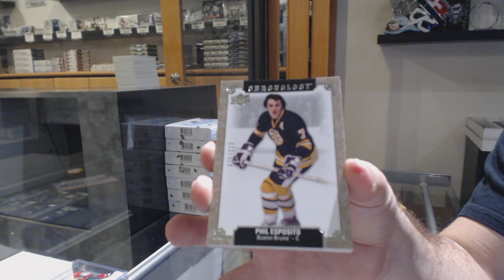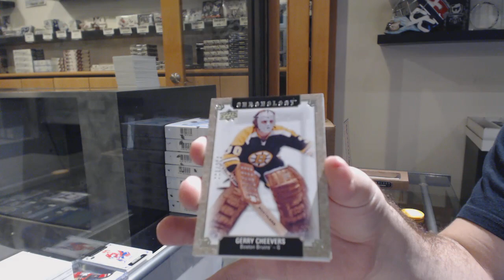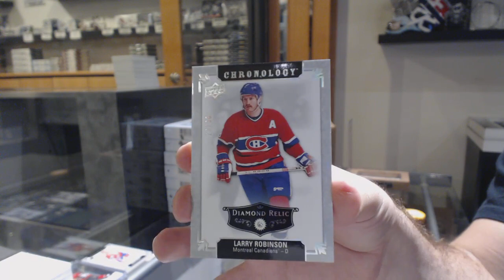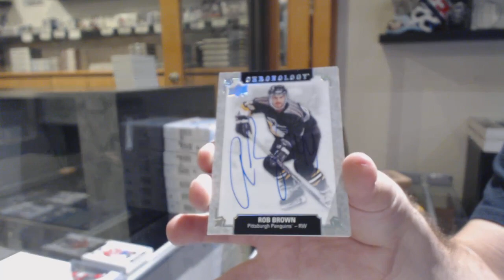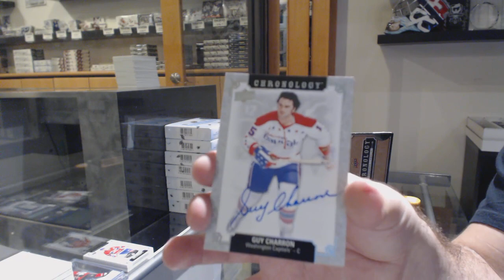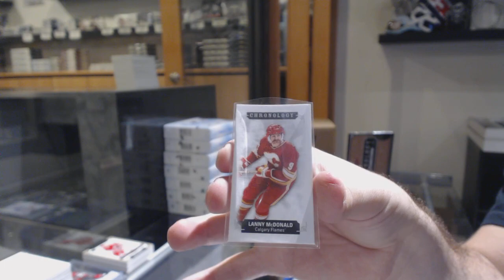18-19 Upper Deck Chronology Hockey 4 Box Break - C&C GB #10,856